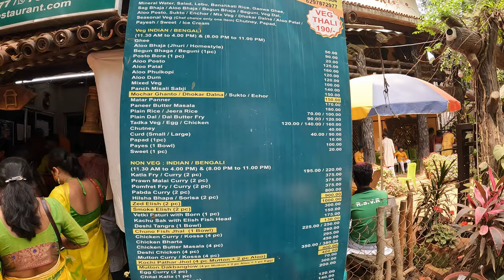শান্তিনিকেতানের দোল খেলা ।। সনাঝুরি হাটের মেলা ।। রাম শ্যাম হোটেলের দারুন খাওয়া দাওয়া । দ্বিতীয় পর্ব